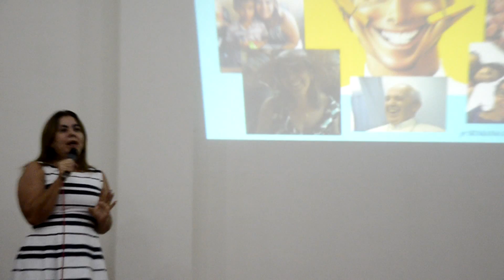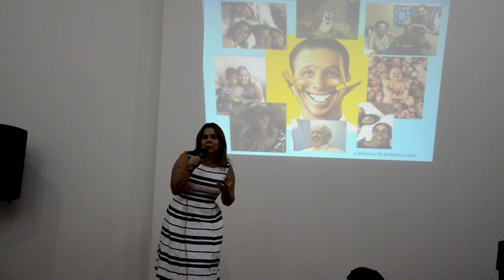Blog Visão Surubim